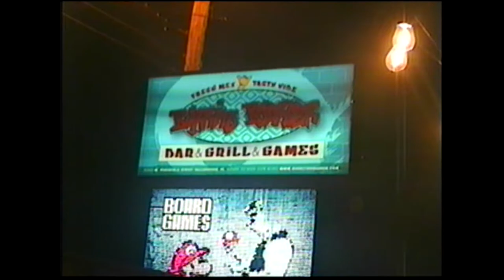BURRITO BOARDER TAKEOVER || VLOG #2 || 11/12/21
THIS SHOW WAS SO MUCH FUN!!! (Thanks to yall)

As a reminder, we will be filming vlogs at every one of our shows and afterparties! FIND THE CAMCORDER!